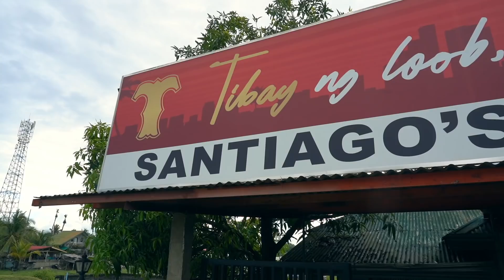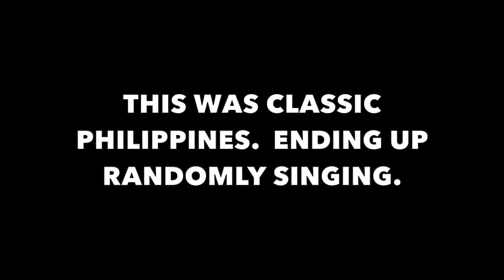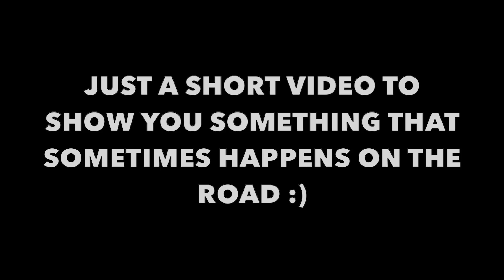CANADIAN SINGS TAGALOG in FILIPINO HOME - Philippines Motor Vlog (Jeepney - Kala)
I CAN SING LOTS OF TAGALOG SONGS ON VIDEOKE... AND ON THIS RANDOM MOTOR VLOG STOP...

You get to see a glimpse of one: Jeepney - Kala

I just wanted to post this short video of the end of my motor through Lanao Del Sur, to show you what sometimes happens while traveling in the Philippines! I stopped for a coffee and snack... next thing you know I was in a Filipino home jamming a videoke song!

Classic Philippines travel.

With some somewhat okay Canadian singing?

Power On!